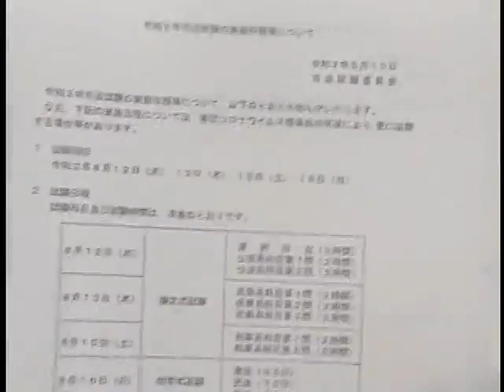【LEC司法試験・予備試験】矢島講師メッセージ～令和２年度の試験を受験される方へ～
令和2年度司法試験・予備試験延期を受けて
延期後の本試験へ向けて、矢島講師から受験生へのメッセージをお届けいたします！